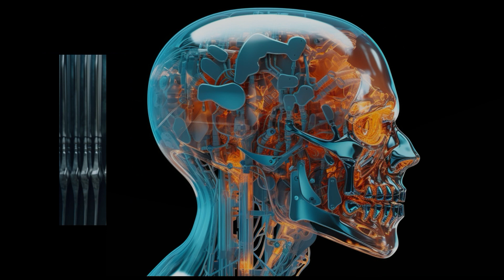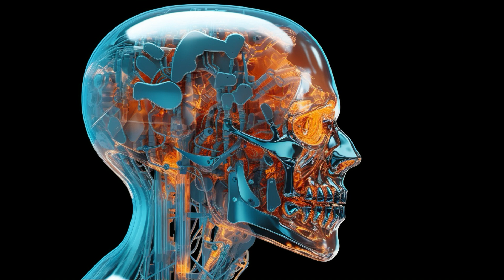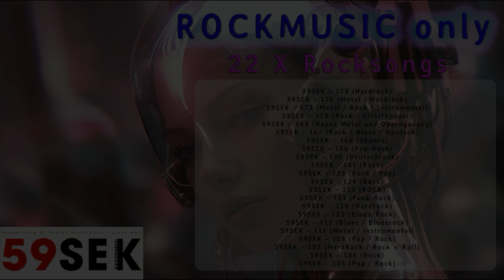Best of Rock - 22 Rocksongs - Songwriting by 59SEK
alle offiziellen Music Video Clips des Jahres 2023 der Songwritingunternehmung 59SEK. Musikinhaltes sind Rock, Pop, Metal, Schlager, Jazz, Hiphop, Country, Rap usw... Jede Woche gibt es ein oder mehrere neue Songs. Alle 59SEK Songs sind 59 Sekunden lang... Im Anschluss an das Video gibt es noch Informationen...

all official music video clips of the year 2022 of the songwriting company 59SEK. Music content includes rock, pop, metal, pop, jazz, hip-hop, country, rap, etc. Every week there are one or more new songs. All 59SEK songs are 59 seconds long... After the video there is more information...

tous les clips musicaux officiels de l'année 2022 de l'entreprise d'écriture de chansons 59SEK. Les contenus musicaux sont le rock, la pop, le métal, la chanson, le jazz, le hiphop, la country, le rap, etc... Chaque semaine, il y a une ou plusieurs nouvelles chansons. Toutes les chansons de 59SEK durent 59 secondes... A la suite de la vidéo, il y a encore des informations...

tutti i videoclip musicali ufficiali dell'anno 2022 della società di songwriting 59SEK. I contenuti musicali comprendono rock, pop, metal, pop, jazz, hip-hop, country, rap, ecc. Ogni settimana ci sono una o più nuove canzoni. Tutte le canzoni di 59SEK hanno una durata di 59 secondi... Dopo il video ci sono ulteriori informazioni...

semua klip video musik resmi tahun 2022 dari perusahaan penulis lagu 59SEK. Konten musik termasuk rock, pop, metal, pop, jazz, hip-hop, country, rap, dll. Setiap minggu ada satu atau lebih lagu baru. Semua lagu 59SEK berdurasi 59 detik... Setelah video, ada informasi lebih lanjut...

все официальные музыкальные видеоклипы 2022 года авторской компании 59SEK. Музыкальный контент включает рок, поп, металл, эстраду, джаз, хип-хоп, кантри, рэп и т.д. Каждую неделю появляется одна или несколько новых песен. Все песни 59SEK имеют длительность 59 секунд... После видео есть дополнительная информация...

všechny oficiální hudební videoklipy roku 2022 písničkářské společnosti 59SEK. Hudební obsah zahrnuje rock, pop, metal, pop, jazz, hip-hop, country, rap atd. Každý týden se objeví jedna nebo více nových písní. Všechny písně 59SEK mají délku 59 sekund... Po videu jsou uvedeny další informace...

作詞作曲会社59SEKの2022年の公式ミュージック・ビデオ・クリップ。音楽コンテンツは、ロック、ポップス、メタル、ポップス、ジャズ、ヒップホップ、カントリー、ラップetc...。毎週1曲以上の新曲があります。59SEKの曲はすべて59秒です。ビデオの後に詳細情報があります...

всі офіційні музичні відеокліпи 2022 року авторської компанії 59SEK. Музичний контент включає рок, поп, метал, поп, джаз, хіп-хоп, кантрі, реп тощо. Щотижня з'являється одна або кілька нових пісень. Всі пісні 59SEK тривають 59 секунд... Після відео є додаткова інформація...

todos los videoclips musicales oficiales del año 2022 de la compañía de canciones 59SEK. El contenido musical incluye rock, pop, metal, pop, jazz, hip-hop, country, rap, etc. Cada semana hay una o más canciones nuevas. Todas las canciones de 59SEK duran 59 segundos... Después del vídeo hay más información...

歌曲创作公司 59SEK 2022 年的所有官方音乐视频剪辑。音乐内容包括摇滚、流行、金属、流行、爵士、嘻哈、乡村、说唱等. 。每周都有一首或多首新歌。所有 59SEK 的歌曲长度均为 59 秒... 视频后有更多信息...

todos os videoclipes oficiais do ano de 2022 da empresa de composição 59SEK. O conteúdo musical inclui rock, pop, metal, pop, jazz, hip-hop, country, rap, etc. Toda semana há uma ou mais músicas novas. Todas as músicas da 59SEK têm 59 segundos de duração... Após o vídeo, há mais informações...

NOVO!!! O 59SEK tem se desenvolvido desde 2022 - o projeto começou em fevereiro de 2022, inicialmente apenas com músicas curtas (59 segundos). Em 2023, a gama de músicas foi ampliada para incluir músicas de meditação e relaxamento... Músicas completas em duração normal também estão disponíveis agora - mas o nome 59SEK permanecerá como marca / logotipo a partir de agora e todas as músicas serão lançadas sob esse logotipo.
NEW! 59SEKは2022年から発展してきた - プロジェクトは2022年2月に始まり、最初は短い曲（59秒）のみだった。2023年には、瞑想やチルミュージックなど、音楽の幅が広がりました。しかし、59SEKという名前は今後ブランディング／ロゴとして残り、すべての音楽はこのロゴの下でリリースされる。
¡¡¡NUEVO!!! 59SEK se ha desarrollado desde 2022 - el proyecto comenzó en febrero de 2022, al principio sólo con canciones cortas (59 segundos). En 2023, la gama de música se amplió para incluir la meditación y la música chill ... canciones completas en longitud normal también están disponibles ahora - pero el nombre 59SEK se mantendrá como marca / logotipo a partir de ahora y toda la música se dará a conocer bajo este logotipo.